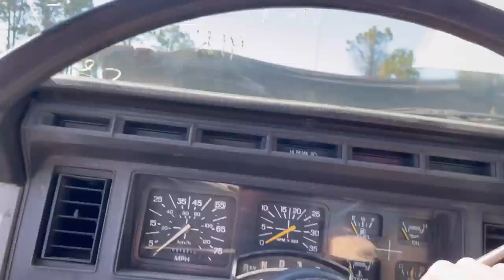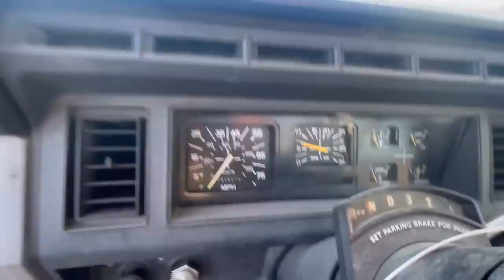How to Get CHEAP Welding Equipment | AUCTION TIME!!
Ride along with Dad and me and watch how I get welding equipment cheaper than anywhere else! I’ve been frequenting these auctions for years now, and my dad showed me the ropes of hunting a deal. It’s easy to get caught in the hype and lose a bunch of money. But there are some basic rules to this game that can make you a bunch of money or save you a ton when buying what you need! A welding and fabrication business can be a expensive endeavor to start, especially of your a mobile repair welder. I hope this helps you find your dream truck like I found mine!!